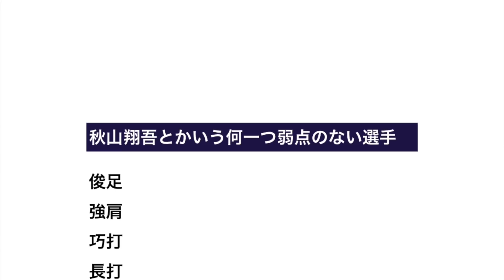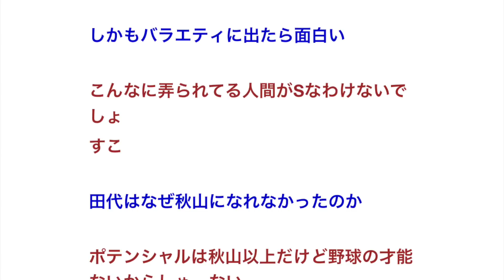秋山翔吾とかいう何一つ弱点のない選手